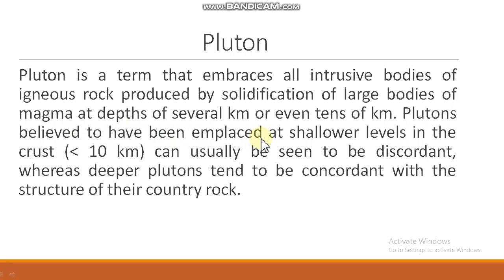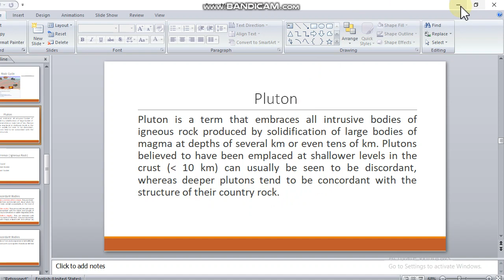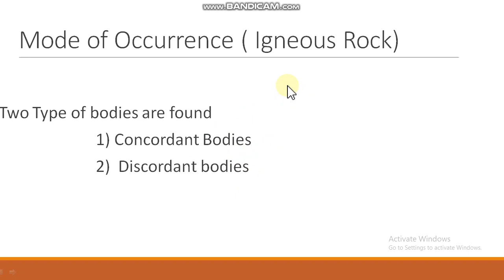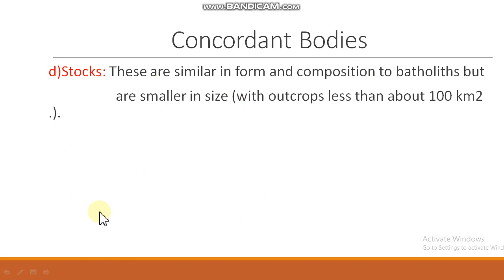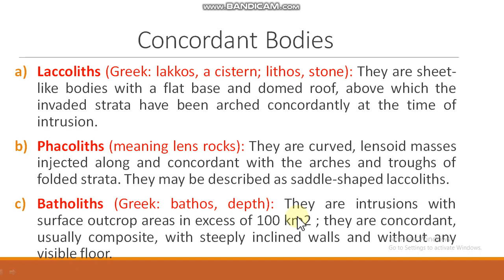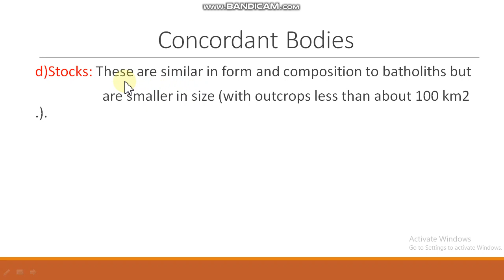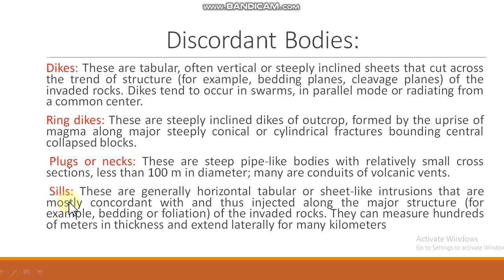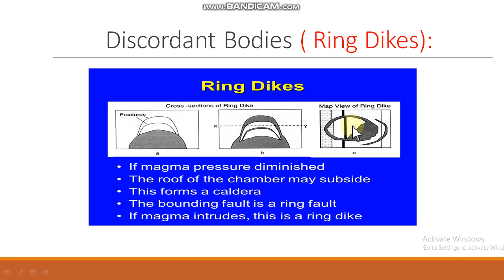CE 203 (Minerals & Rocks)-2